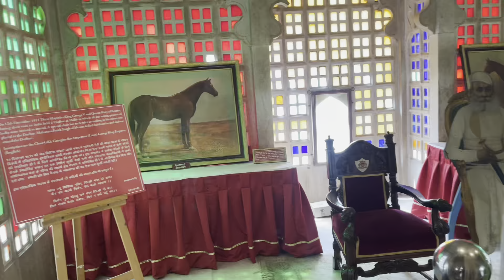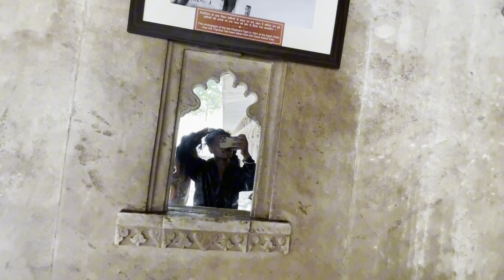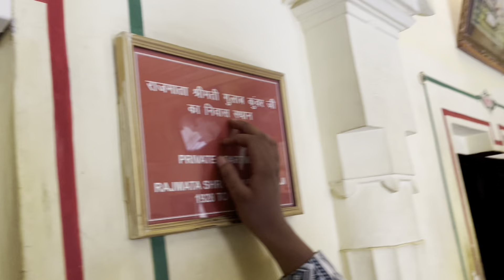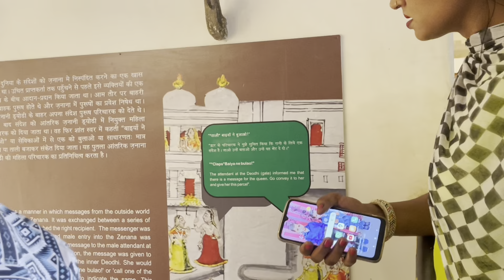Cute girl 🥰City Paris rajmahal.